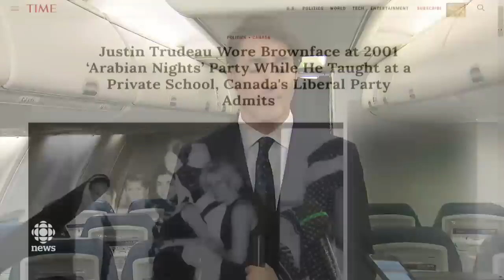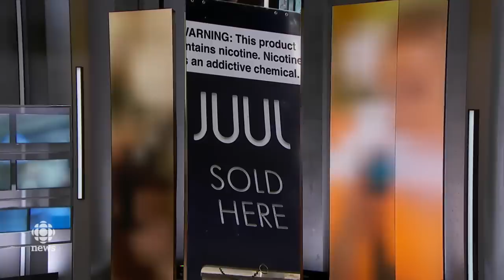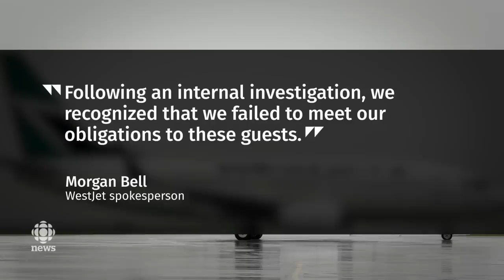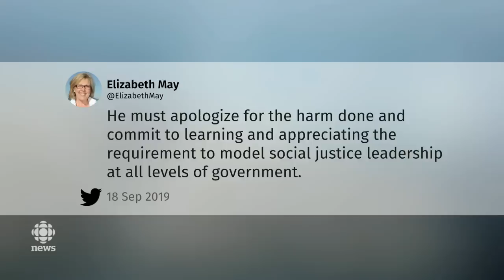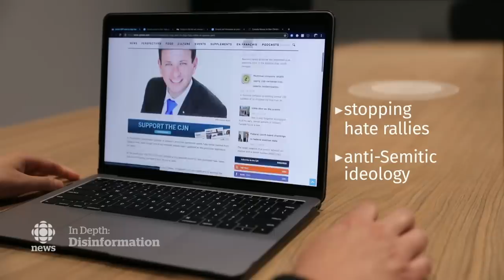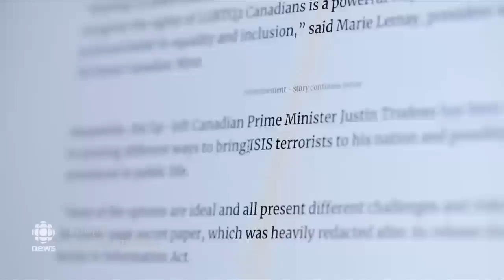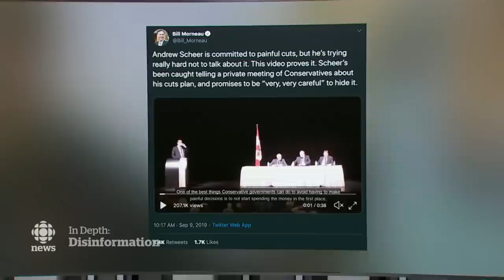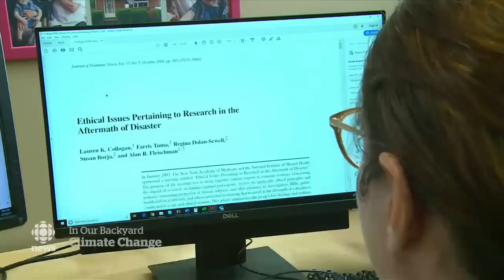The National for Sept. 18, 2019 — Trudeau Appears in Brownface, Vaping Concerns